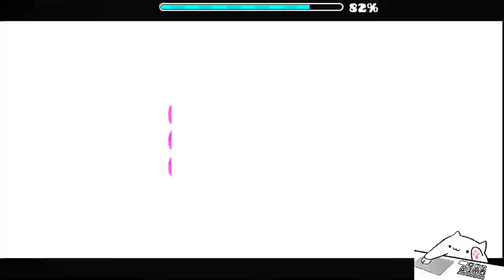sky tower 100%(geometry gash)